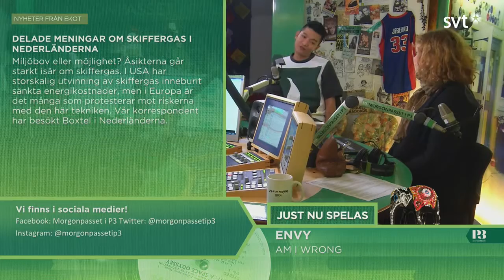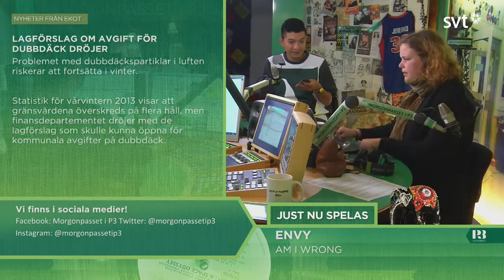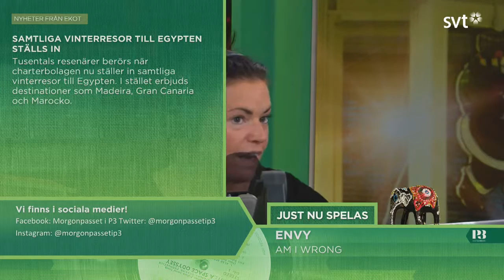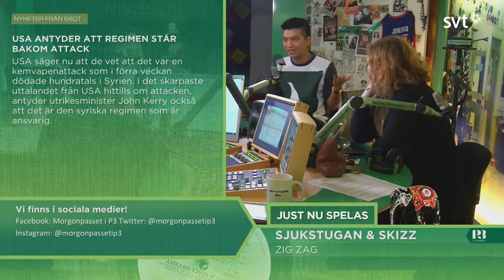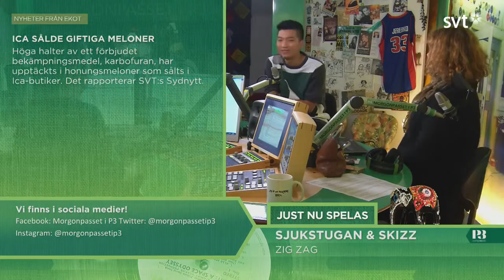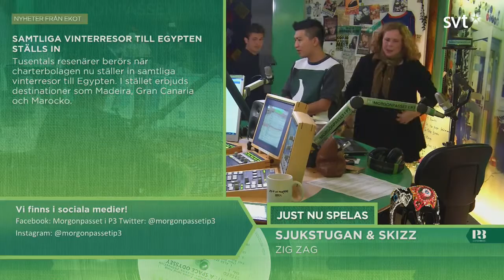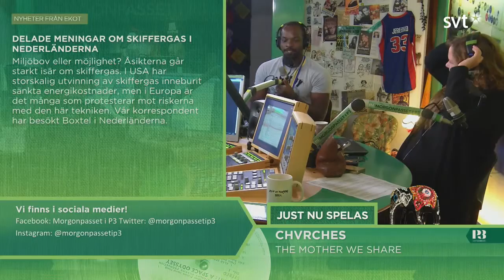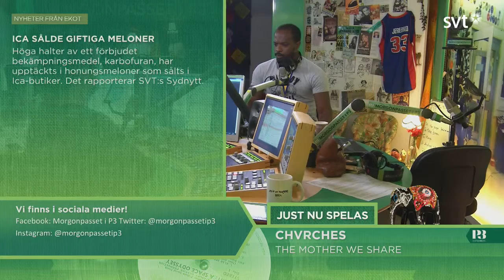Morgonpasset i P3 2013-08-27 08:30-09:00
Gäst: Bryanboy